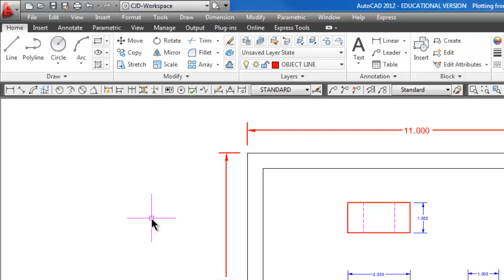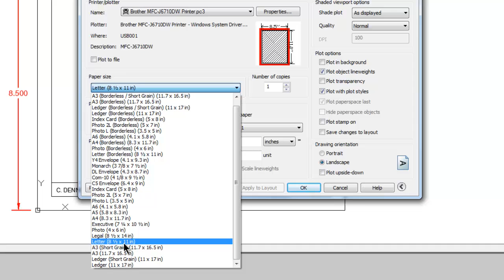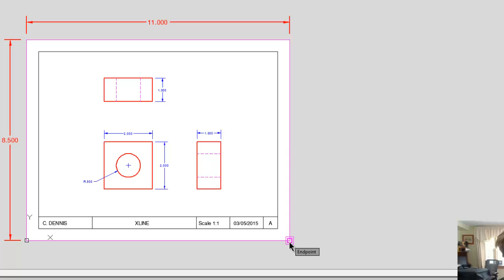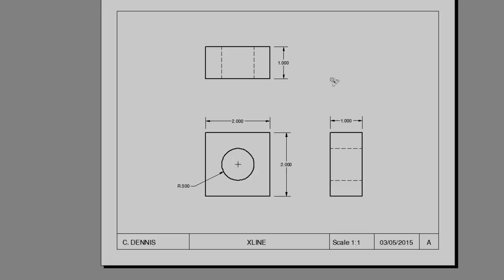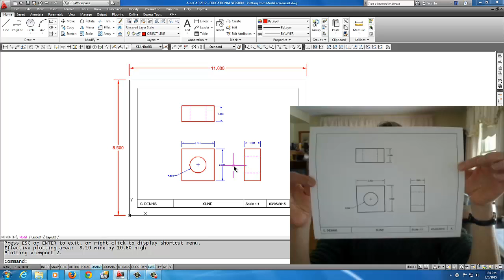Autocad - Printing from Model Space #25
Plot or Print your drawing from Model Space with this easy tutorial!